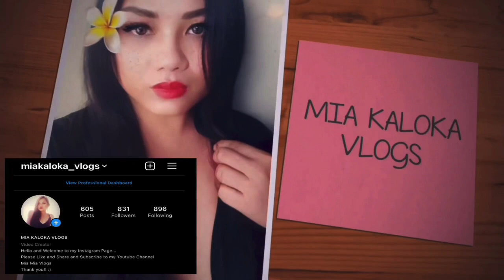Meet up with Miss Cynthia of Bohol! Yeey! miakaloka | Mia Kaloka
Meet up with Miss Cynthia of Bohol! Yeey! @BrendaMageOfficial  @mscynthialife

Going back home to Manila - I will miss you all in Jasaan!
Brenda Mage

Mia Kaloka
Mia Kaloka Ilocana